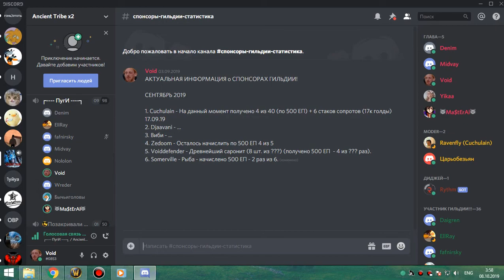2 Юный шп в Нижетопи